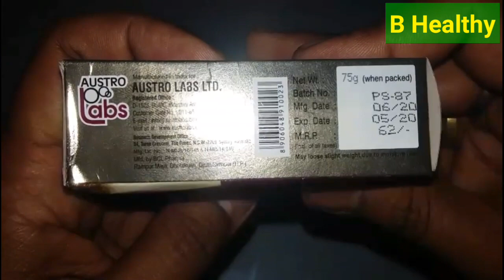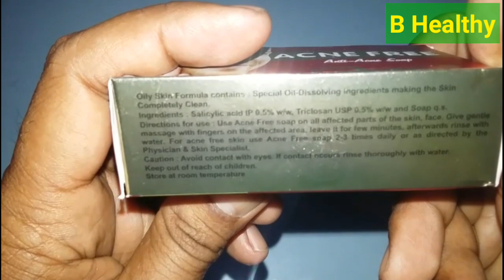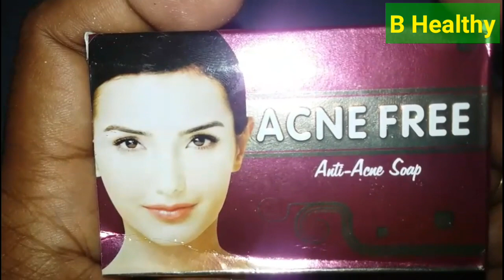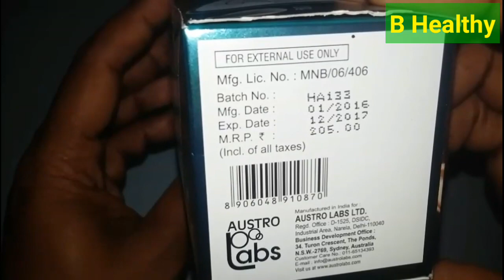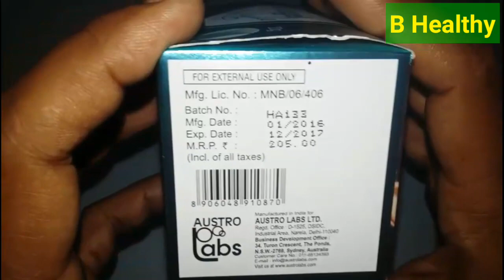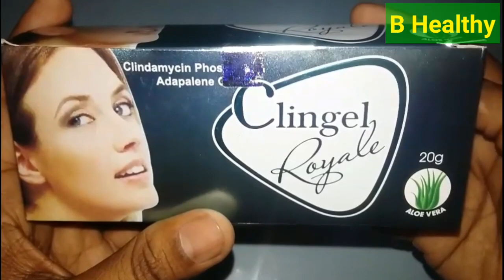एक्ने पिम्पल मुहांसे और खुले पोर्स से तुरंत राहत।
दोस्तों आजकल चेहरे पर एक्ने पिम्पल कील मुहांसे की समस्या बढ़ते ही जा रही है इसके मुख्य जो वजह है गलत खान पान हार्मोनल changes या केमिकल मेड कास्मेटिक प्रोडक्ट्स का यूज़।
आज के वीडियो में मैं आपको एक ऐसे हर्बल और आयुर्वेदिक क्रीम के बारे में बता रहा हूँ जिसका नाम है clingel H क्रीम जो चेहरे के कील मुहांसे और एक्ने पिम्पल्स के लिए एक कारगर इलाज साबित हो सकता है। इसमें कुछ ऐसे हर्बल इंग्रेडिएंट्स हाउ जो बिना कोई साइड इफेक्ट्स छोड़े एक्ने ओइम्प्ले को हटाने में कारगर साबित होंगे।
तो आप इस वीडियो को एन्ड तक देखे समझे इसे कैसे यूज़ करना है।